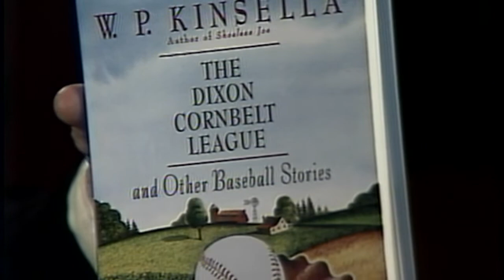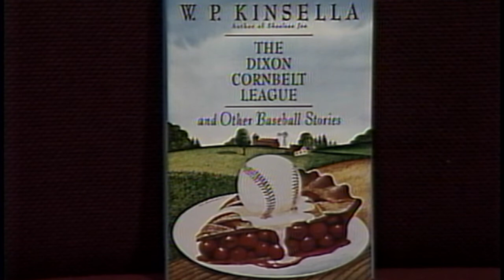W.P. Kinsella - "Stories of the American Pastime"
A DISCUSSION WITH National Authors on Tour Episode #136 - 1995
Author of THE DIXON CORNBELT LEAGUE and other stories and books about baseball, including SHOELESS JOE, the basis for the film FIELD OF DREAMS; interviewed by baseball author/historian Stew Thornley.  (28:30)